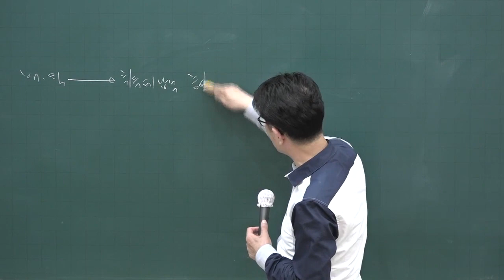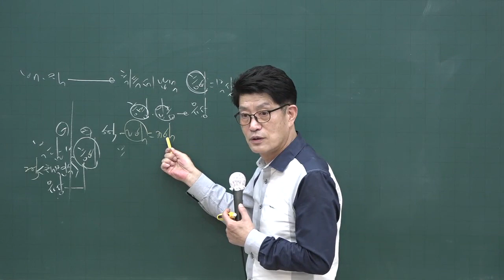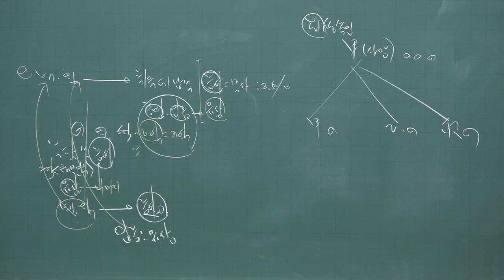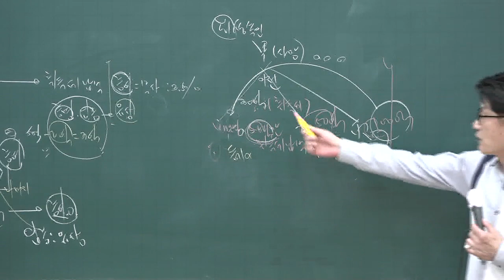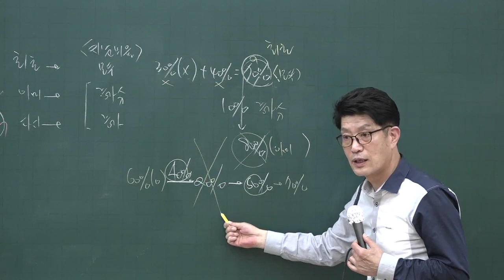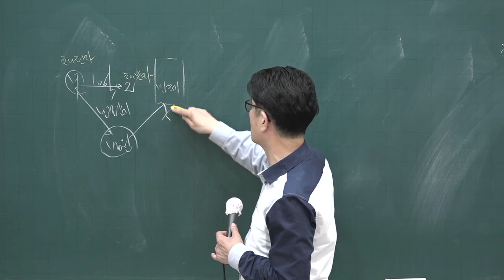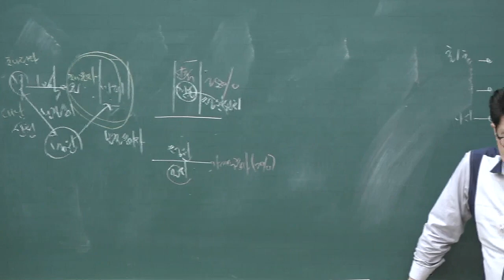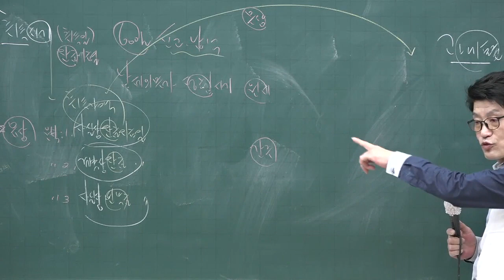[공전무] 2020년 공인중개사 부동산세법 핵심이론과정 5-3